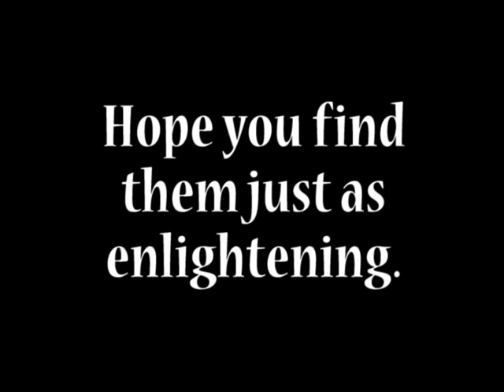Butch Trans Women - Audience Questions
Footage from the Butch Trans Women Panel at the Butch Voices 2011 Conferences. Includes introductions and discussion of role models (or lack thereof). The rest of the panel can be seen

Panelists:
Tobi Hill-Meyer
Brynn Cassidy West
Twiggy Danger
oona fei coatl

Camera: Courtney Trouble
Editing: Tobi Hill-Meyer